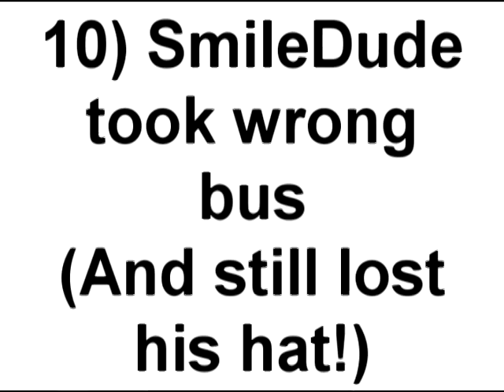Roblox: Comic (Cartoon)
Poor SmileDude :( (Made from Flash. :D)